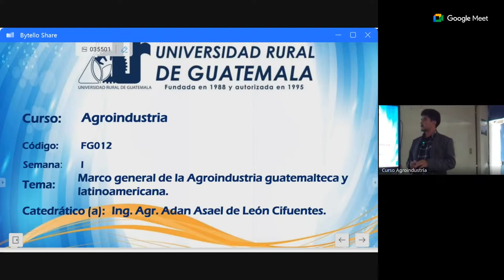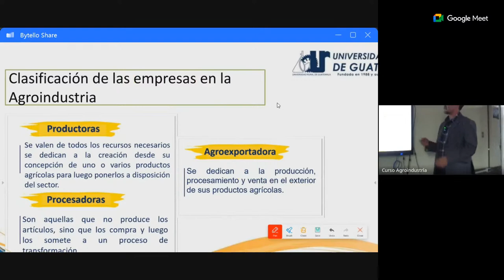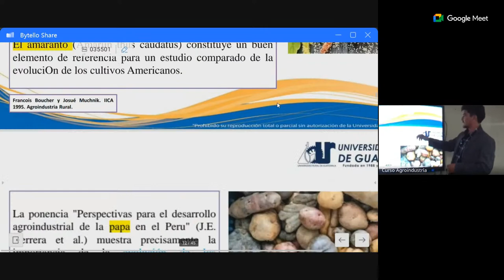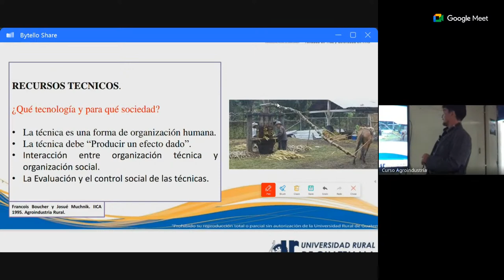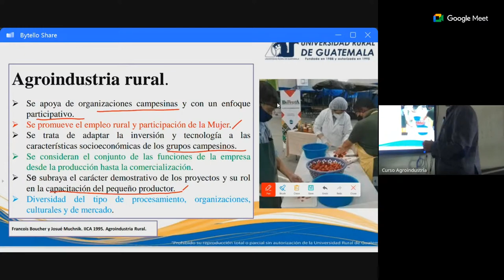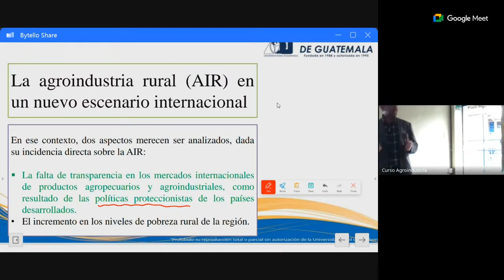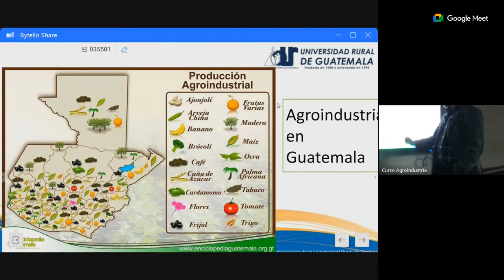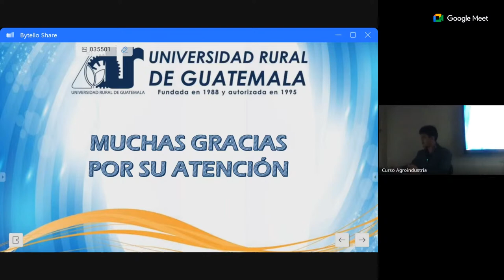Semana 1, domingo